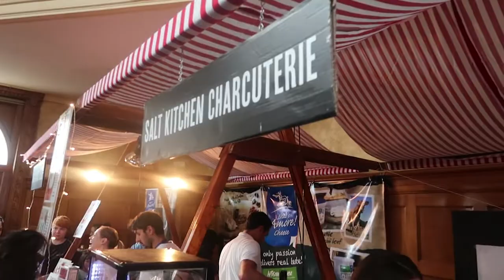Week 18: Filmmaking Update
Hello, I'm a filmmaker from Melbourne and I've set myself the challenge of uploading a Vlog once a week for the next year. With hopes of boosting motivation and staying in a creative place. I hope you enjoy.
Have fun.